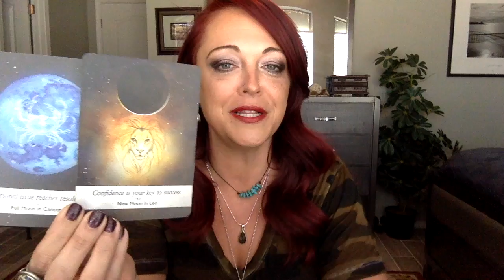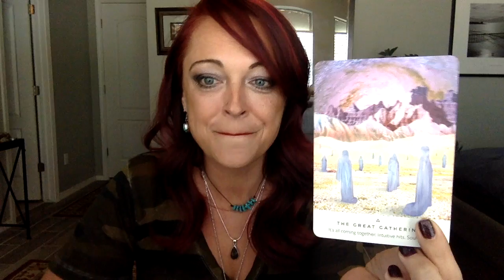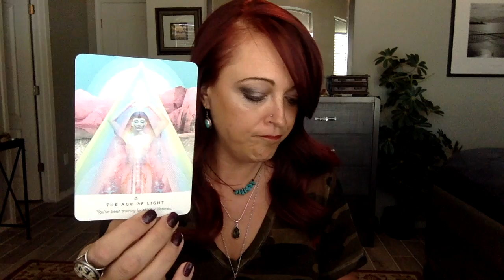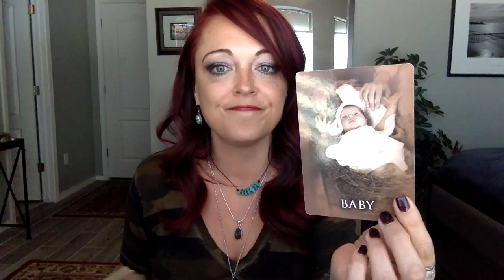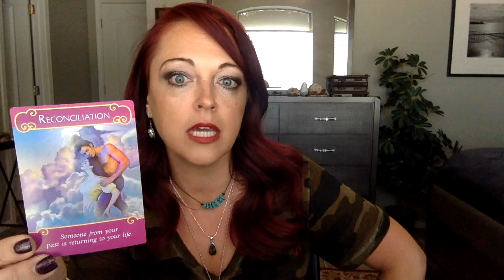TwinFlame "Express your LOVE, King and Queen"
There is alot of chemistry between the this king and queen energy! Know that this union has already taken place in the 5D, and its time to ground it into the 3D. This is a very big spiritual test showing up right now. Your divine union is here, are you ready for it?

🌈🔥Timeless Reading 🔥🌈